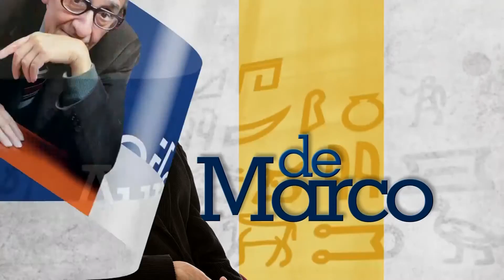La Función de la Palabra (TV Perú) - Carmen María Pinilla - 25/11/2018